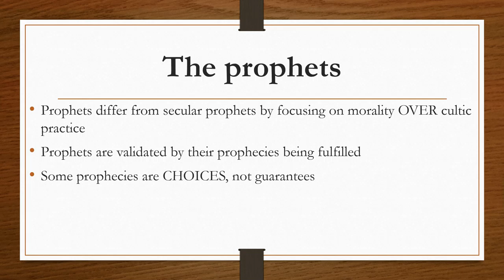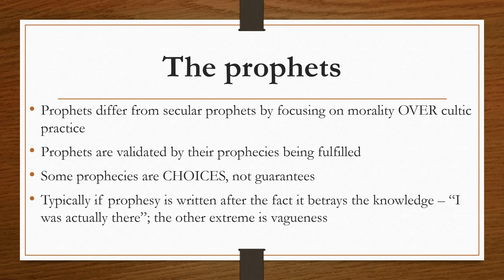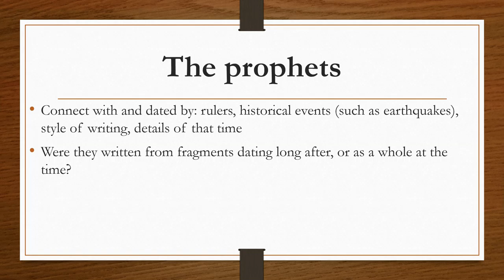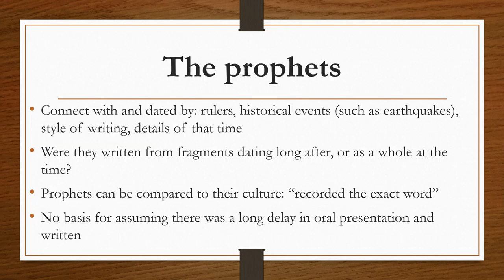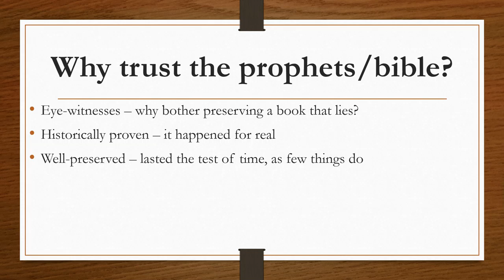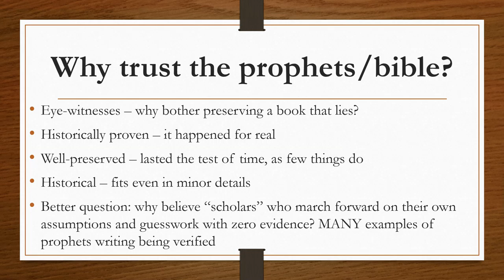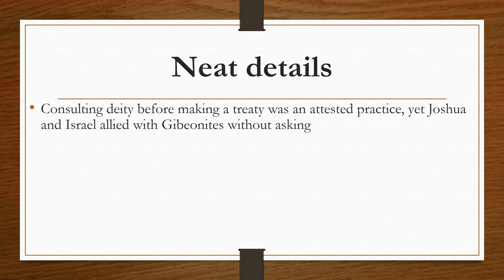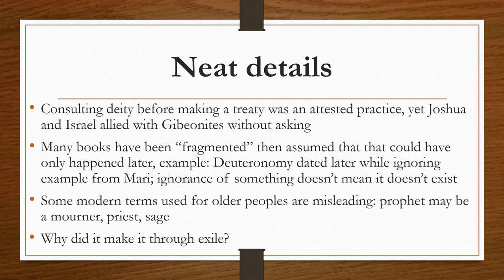The Exile and the Prophets (part 2)